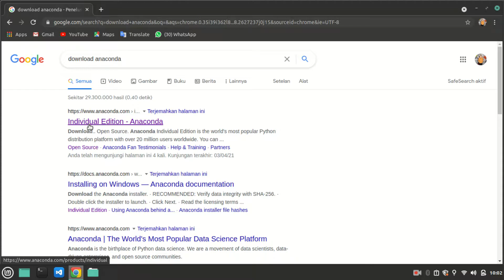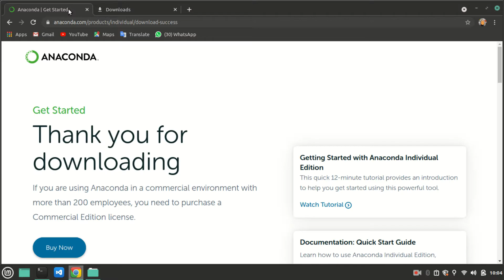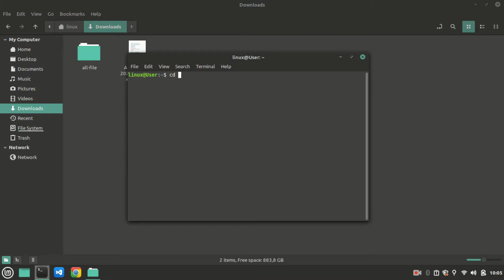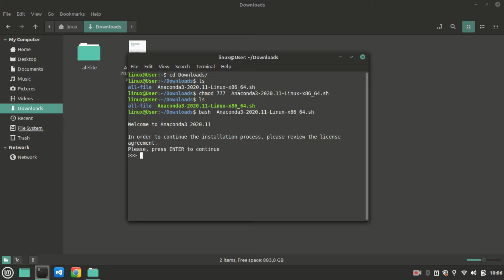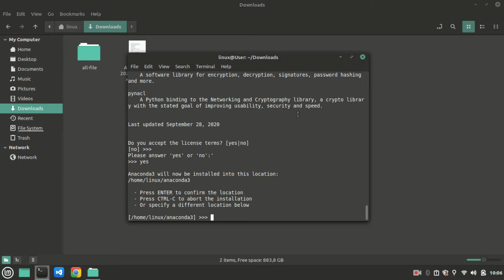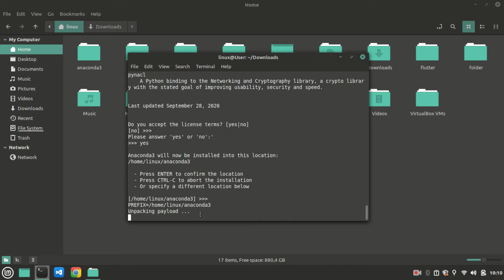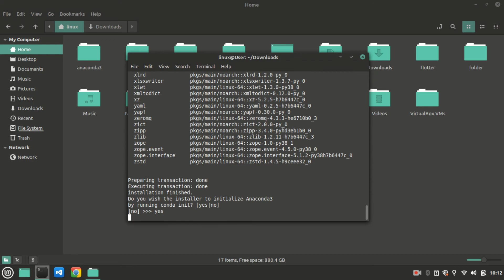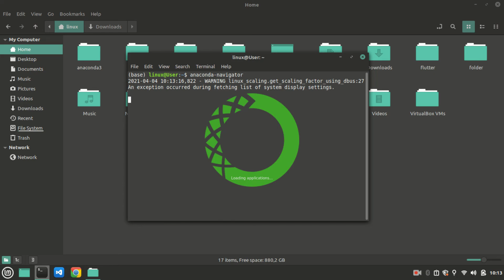Cara Menginstall Python 3 - Belajar Bahasa Python untuk Kecerdasan Buatan dan Data Science #1